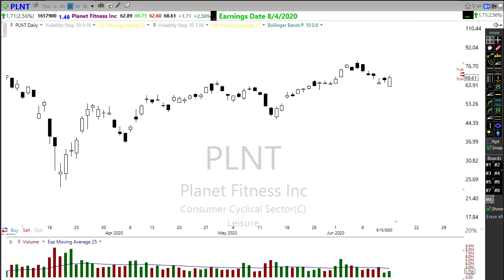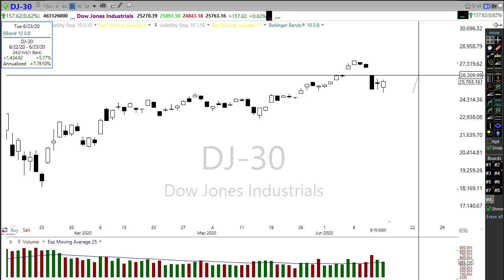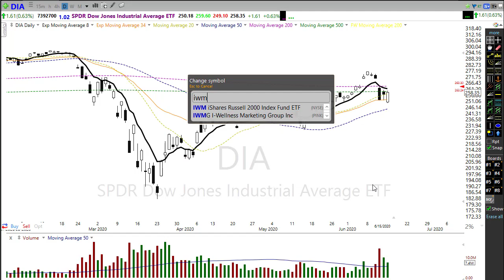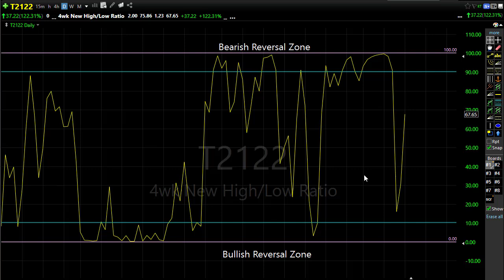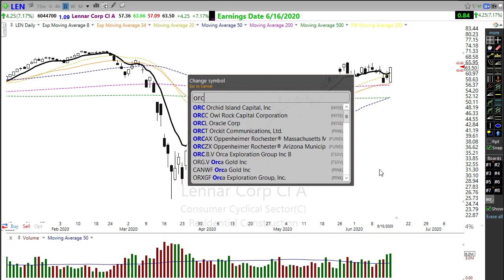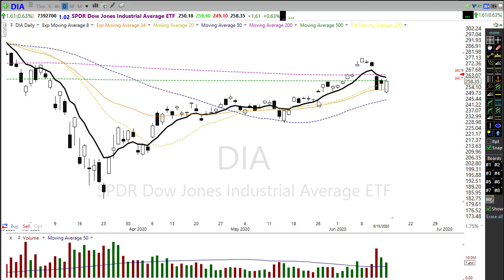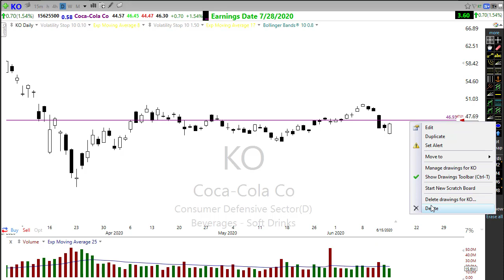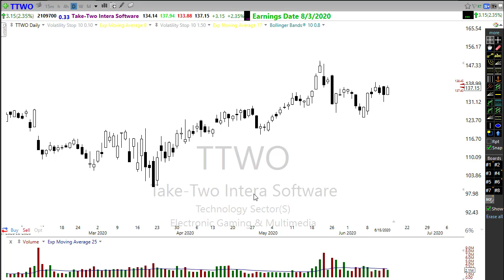Morning Market Prep | Stock & Options Trading | 6-16-20